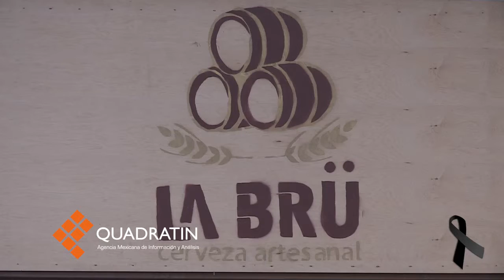Celebra cervecería La Brü su onceavo cumpleaños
MORELIA, Mich., 24 de septiembre de 2017.- La marca de cerveza artesanal La Brü, cumple 11 años de edad y lo hace en medio de un crecimiento en el consumo de este tipo de cerveza, “es un mercado emergente, a nivel nacional la cerveza artesanal está tomando vuelo; es la segunda bebida de preferencia de los mexicanos” señaló Rob Bertram, director comercial de la marca.